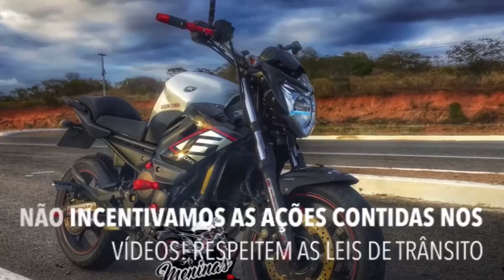SUSTOS E FECHADAS DE MOTO (EP.100)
CRÉDITOS DOS VÍDEOS:

0:00 INTRO DO CANAL

00:15 LIMA CTBA

00:52 JAILSON MEGAMOTO

01:14 AFONSO YAMAHA

02:06 RODRIGO90

02:50 MAURICIO013

03:03 LARANJEIRA DO GRAU

03:35 ERIC99

04:19 ROBERTY R7

04:34 MOTOKALEITE

04:51 ARTHUR EMMANUEL

06:05 OTACIANO 46

06:42 EDU DA XJ6

07:02 MANIACBIKER

07:27 LEANDRO MARTINS MOTOVLOG

08:16 WANDER VLOGS

08:45 LUCAS MOTO RACE

08:58 JOTTA

09:13 NARNIANO RS

09:45 HANS MORAES

10:35 INSCREVA-SE E DEIXE SEU LIKE TMJ